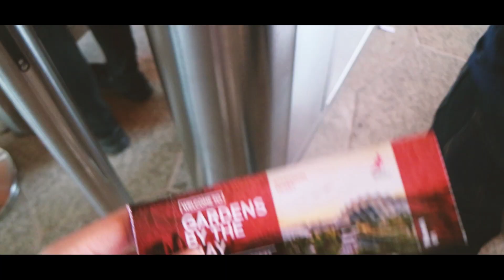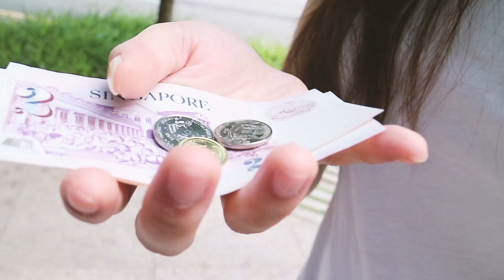aVLOG - aesthetic singapore